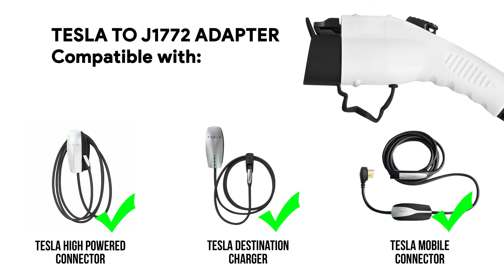Lectron - Charge your EV with the Tesla Charger (V2)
Lectron - Tesla to J1772 Adapter, Max 40A & 250V - For Tesla High Powered Connector, Destination Charger (White)

Lectron - Tesla to J1772 Adapter, Max 40A & 250V - For Tesla High Powered Connector, Destination Charger (Black)